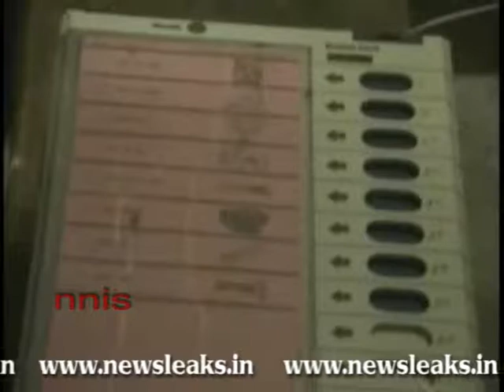RESULTS OF 690 ASSEMBLY SEATS EXPECTED TODAY.flv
RESULTS OF 690 ASSEMBLY SEATS EXPECTED TODAY